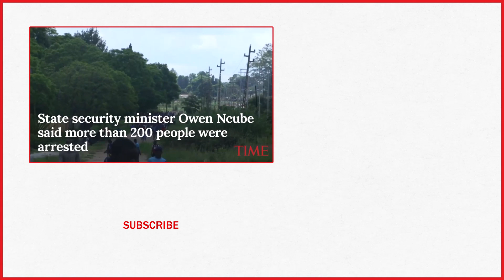5 People Were Killed In Zimbabwe Fuel Hike Protests, Activists Say | TIME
A human rights group in Zimbabwe says five people were killed in clashes between demonstrators protesting fuel hikes and security forces who opened fire on some crowds.

5 People Were Killed In Zimbabwe Fuel Hike Protests, Activists Say | TIME